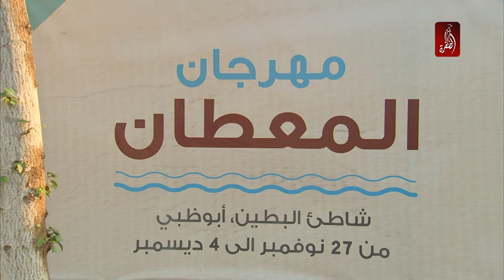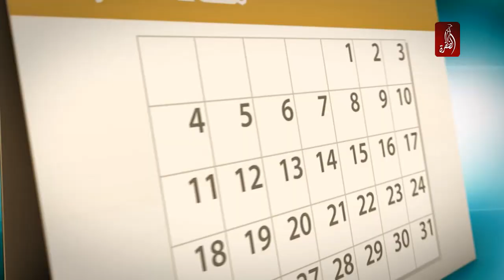الهلال الأحمر الإماراتي يحتفل باليوم الوطني 44